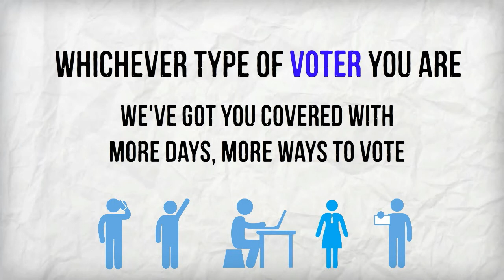2014 Municipal Election - Which Type of Voter are You?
Eligible voters will elect Brampton’s Mayor, City Councillors, Regional Councillors and School Board Trustees in the 2014 Municipal Election.

When it comes to casting your ballot, which type of voter are you?

This is your City. It is about your future. Your vote matters!